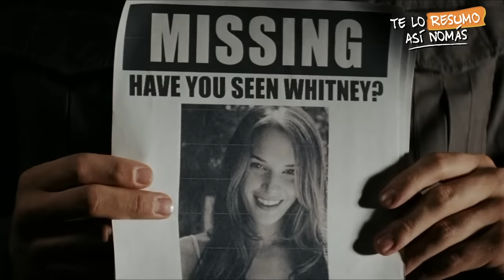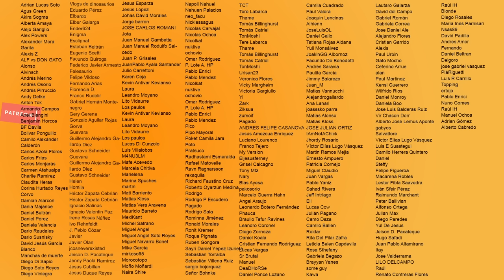Jason Voorhees | OriginalVsRemake | La De 1980 vs La De 2009